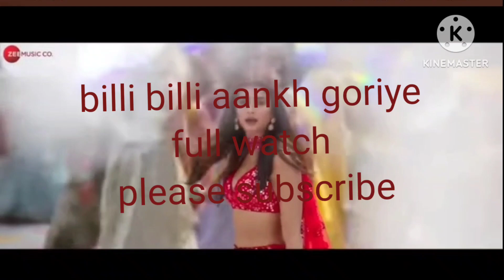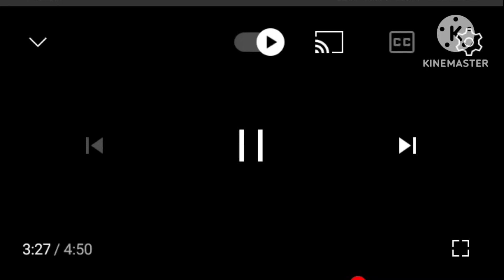billi billi aankh goriye.